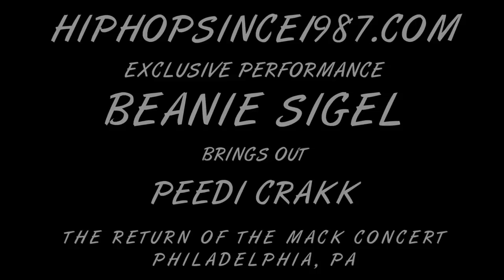Beanie Sigel Brings Out Peedi Crakk To Perform "Flatline" & "One For Peedi Crakk" (6/6/15)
Beanie Sigel managed to bring out Peedi Crakk to perform live at his first concert since  being released from prison and being shot in 2014. The Return of the Mack concert was held in Philadelphia, Pa on June 6, 2015. Peedi Crakk performed "Flatline," "One For Peedi Crakk" and more for the sold out TLA crowd. This video was shot by HHS1987's Rick Dange.